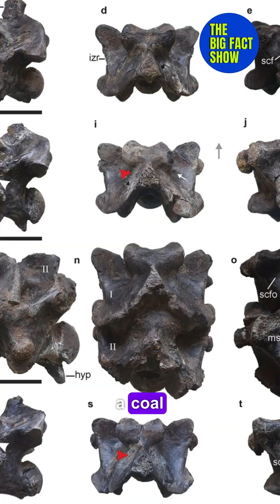The LARGEST SNAKE Ever Discovered on Earth – Found in India : Vasuki Indicus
A groundbreaking discovery in India has revealed Vasuki, the largest snake to have ever existed on Earth! Could this prehistoric giant be even bigger than Titanoboa? Join us as we uncover the fossil evidence, explore its massive size, and compare it to other ancient reptiles.

Scientists believe Vasuki roamed the Earth millions of years ago, making it one of the most astonishing paleontological finds in recent history. How did this colossal snake live, and why did it go extinct?

Topics Covered
Vasuki vs Titanoboa – Which was bigger?
How big was Vasuki compared to today’s snakes?
The history of giant prehistoric reptiles
Fossil discovery in India – What it means for science
Could there be even bigger undiscovered species?